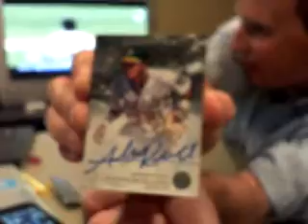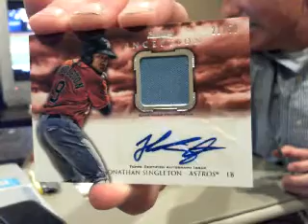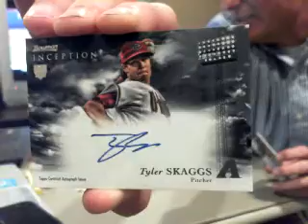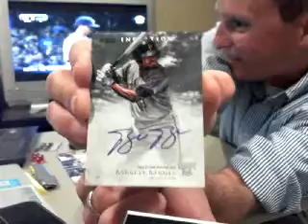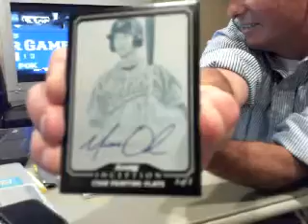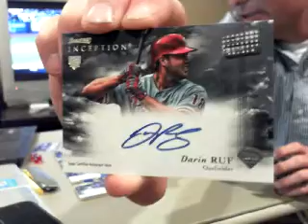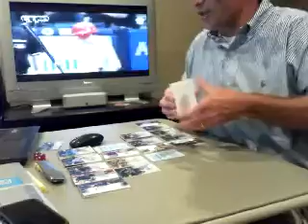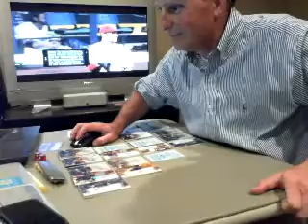7 8 13 Inception BB